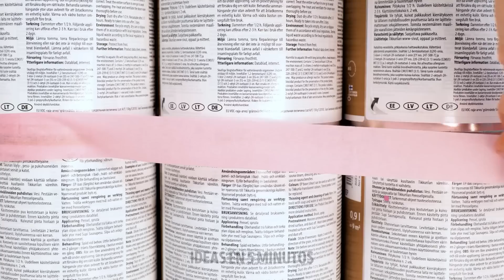Ricos vs Pobres Increíble Room Makeover. Bajo presupuesto vs Caro Decoración Artesanía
En este video, te mostraremos cómo transformar tu habitación en un espacio hermoso y con estilo, sin importar cuál sea tu presupuesto 🤑 Primero, comenzaremos con el cambio de imagen de bajo presupuesto. Te mostraremos cómo hacer algunas artesanías de decoración increíbles utilizando materiales simples y baratos. Haremos un cabecero DIY con cartón y tela, un bonito mural con papel y pintura, y unos cojines bonitos y elegantes con camisetas viejas. A continuación, pasaremos a la decoración cara. Te mostraremos cómo crear un espacio lujoso y elegante utilizando artículos de decoración de alta gama. Añadiremos una hermosa lámpara de araña, una alfombra de felpa y unas cortinas elegantes para crear un ambiente acogedor y acogedor. Por último, compararemos los dos cambios de imagen y veremos cómo se comparan entre sí. Así que si buscas ideas increíbles para reformar una habitación, ¡no te pierdas este vídeo! 💖

TIEMPOS:
00:18 - Manualidades con arco iris de bajo presupuesto
00:41 - Genial truco con sandía
01:44 - Cambio de imagen de habitación de ricos contra pobres
02:45 - Mesa DIY con cosas de siempre